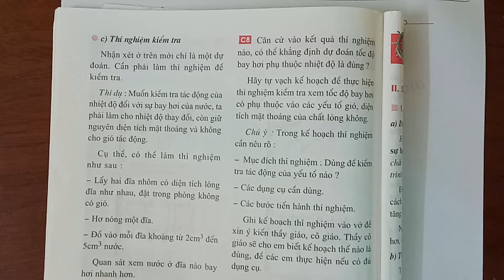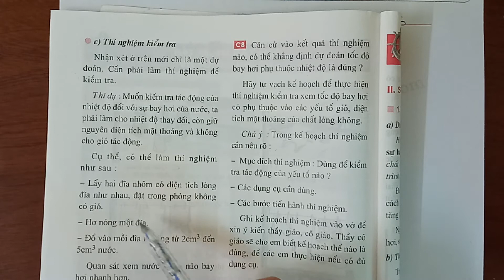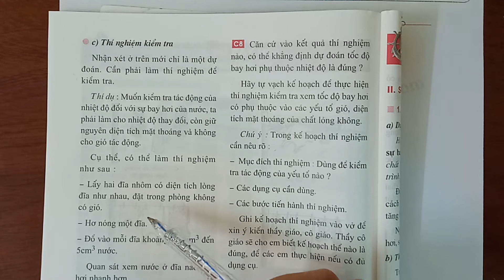Giải bài C8 trang 82 SGK Vật lí 6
Căn cứ vào kết quả thí nghiệm nào, có thể khẳng định dự đoán tốc độ bay hơi phụ thuộc nhiệt độ là đúng ? .